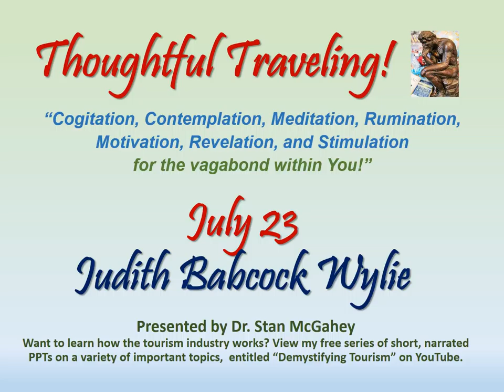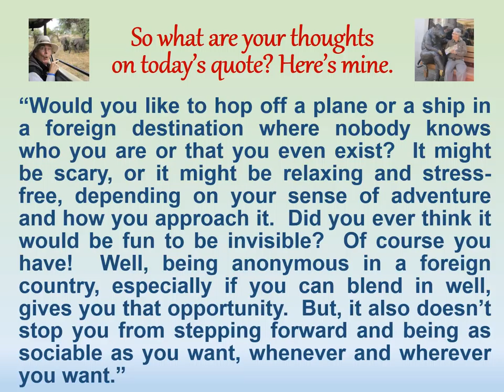"Thoughtful Traveling" ~ July 23 (Judith Babcock Wylie)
Greetings Thoughtful Travelers!  Welcome to today’s thought for July 23rd!

It’s by Judith Babcock Wylie, a contemporary American travel writer, author, and editor.

“There is no more quiet and central space than the anonymity of being in a foreign place without tie or obligation.”

“Would you like to hop off a plane or a ship in a foreign destination where nobody knows who you are or that you even exist?  It might be scary, or it might be relaxing and stress-free, depending on your sense of adventure and how you approach it.  Did you ever think it would be fun to be invisible?  Of course you have!  Well, being anonymous in a foreign country, especially if you can blend in well, gives you that opportunity.  But, it also doesn’t stop you from stepping forward and being as sociable as you want, whenever and wherever you want.”